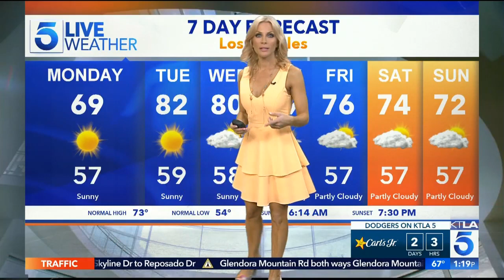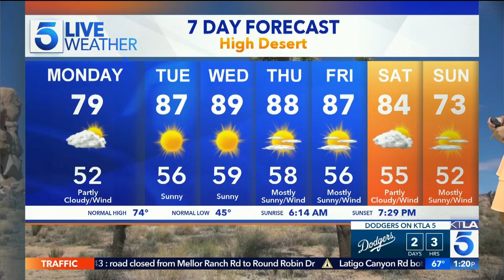Kacey Montoya KTLA Weather Yellow Brassiere Bustin' Dress Sexy Legs Oct 19, 2020